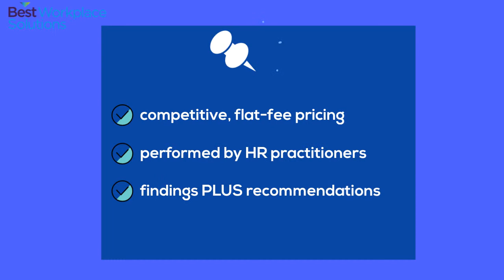HR Audits and Assessments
Assure your HR and Employment practices are both legally-compliant AND effective by hiring Best Workplace Solutions and/or Michael Best & Friedrich, LLP. to conduct comprehensive assessments and audits.